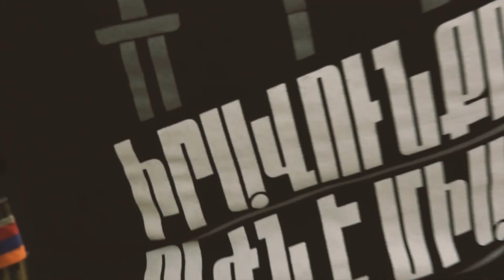Պայքար մինչև հաղթանակ